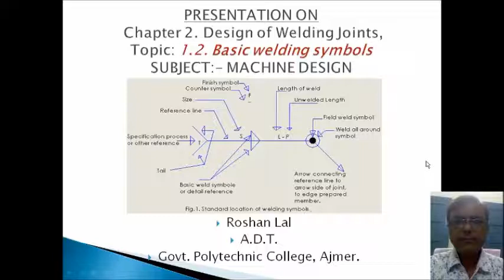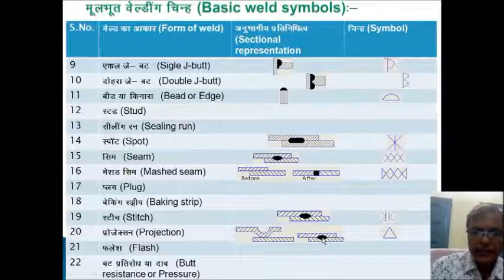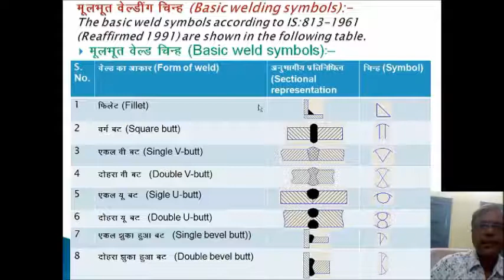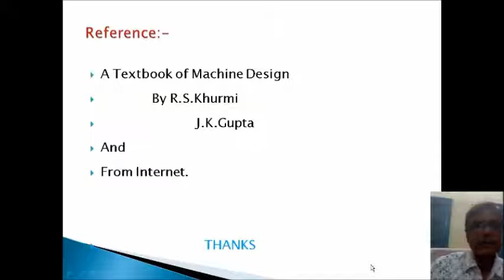ME308 Basic welding symbols Roshan Lal ADT GPC Ajmer